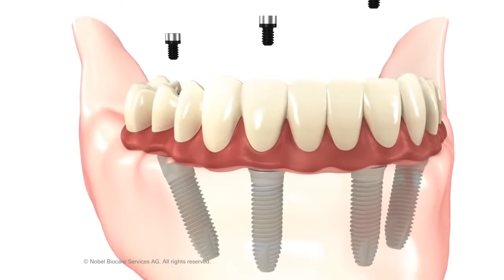4 Implants Supported Full Arch Bridge